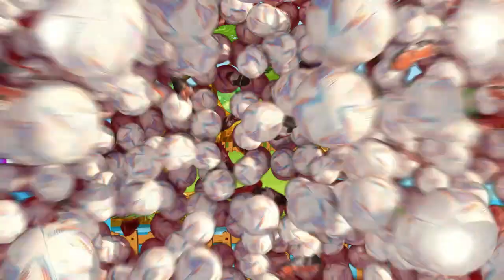123 ABC for kids//Phonic Songs For for children//A for Apple//Z for Zoo//12345678910 With Nb Arts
123 ABC for kids//Phonic Songs For for children//A for Apple//Z for Zoo//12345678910 With Nb Arts

📚✨ Welcome to NB Arts! Dive into a fun and interactive journey with your little ones as we explore the alphabet from A to Z! 🌟 In this exciting episode, we’ll learn the ABCs with engaging phonics songs and captivating visuals.

🅰️ A is for Angel! Learn the letter A with a charming angel.
🅱️ B is for Bear! Discover the letter B with a cute bear.
🎶 Catchy phonics songs that make learning the alphabet fun and easy.
🧩 Interactive elements to keep kids engaged and entertained.

Perfect for toddlers, preschoolers, and kindergarten kids.
Helps children recognize letters and associate them with fun words.
Encourages early reading skills through playful learning.
Supports language development and phonemic awareness.